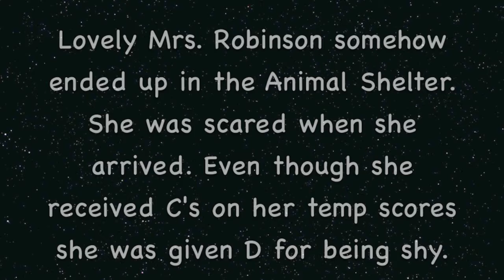A Sweet Shelter Dog Named Mrs. Robinson Needing Rescue Soon!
This little female dog at 5 years old was found lost and taken to the animal shelter, Contra Costa Animal Services. She was scared during her temp test and even though she received C's the shelter has her available to rescue groups only. She is know as ID A795130. Mrs. Robinson Thanks you!